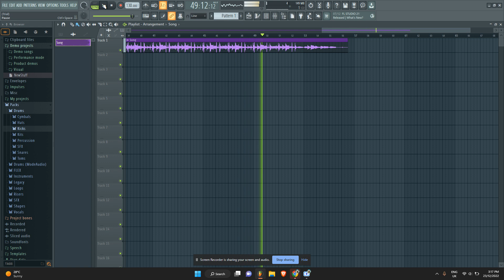Yashane - Brimful Of Asha (Official Music Video)